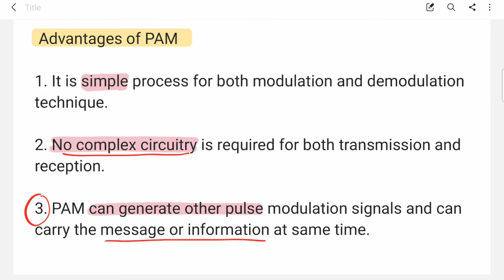PAM - Pulse Amplitude Modulation - Circuit diagram, Working, Advantages, Disadvantages, Applications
1. PAM Modulation Block diagram
2. PAM Demodulation Block diagram
3. Advantages of PAM
4. Disadvantages of PAM
5. Application of PAM

This channel is my effort for making your engineering life easy without asking you to pay for any video or any course. Thanks!